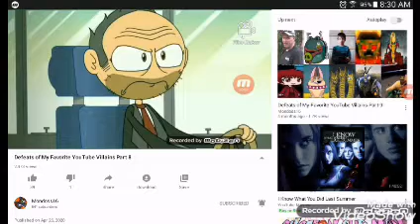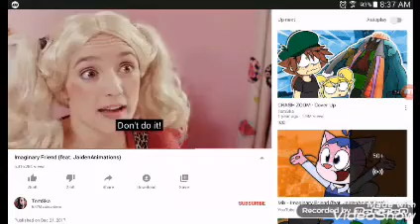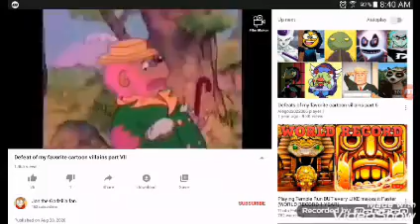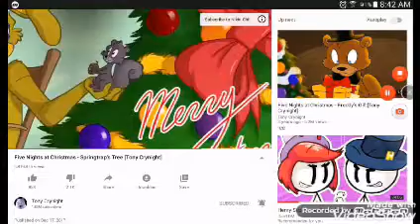Defeat of villains 8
"Do you know what happened or the last boy who opened that door? He died jerry he's dead now and he went to hell just like you are someday when you grow up"Jason Jonathan
"Money money money money money money"Mr Krabs
"Looks like somebody's gonna have a bad dream"Larry The Lamp
"Don't listen to them Mr tibbles! There liars! We'll kill them too!"Lily
"What are you talking about? This is a protection rocket"/ "I didn't want to see you dunderhead but i got a another job for you"Ralffish Ralph and Weasel McGreed
"..."Springtrap